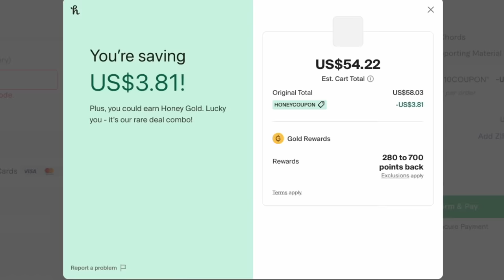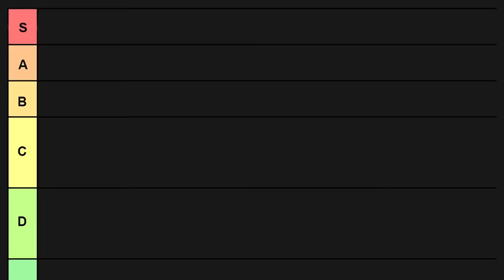Piano tech traumatized from opening my piano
Buy the Hammer Klavier VST (the hammer piano) and play with it today!

If you live in Stockholm area in Sweden and want to hire the piano tech here is his website!

JOIN DISCORD NOW BECAUSE YES! Will see you there!